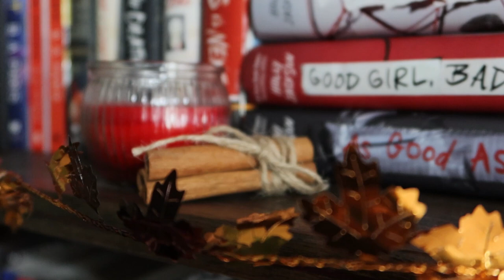Decorating My Bookshelf For Autumn | Pumpkin Patch Trip | Fall Vlog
Welcome to part 2 of my decorating for autumn videos! Today we are focusing primarily on my bookshelf as well as enjoying our first trip to a pumpkin patch this season. Grab a cozy drink and lets decorate for autumn :)

PS: This is the cat mug I mentioned in my last video that I painted at our local ceramic place! I'm in love with how it turned out!

↡ Links ↡

The autumn leaf garland is from Hobby Lobby and was on the clearance section when purchased and it appears to be now sold out. Here is the most similar one I could find, but they have other options on their website as well!

The window view print is from my own shop

Floral print

Wall planters

David Statue Head

Pampas Grass

Bookshelves are custom made by my step dad (very grateful!) Many of the other items featured were either gifts, very old/vintage, or thrifted!